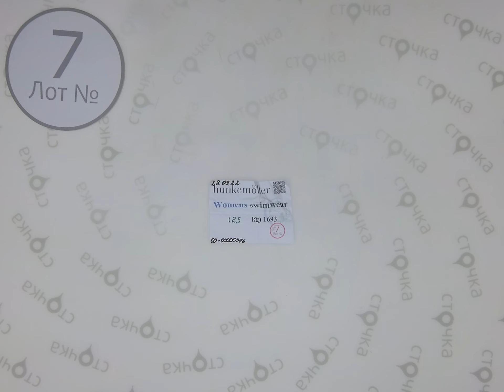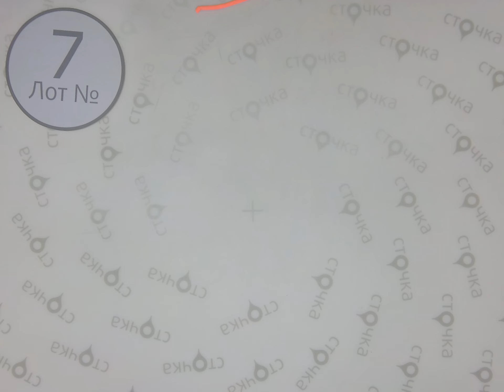Hunkemoller Womens swimwear 7, Цена за кг.: 18.84 , Сток одежда оптом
Hunkemoller Womens swimwear (лот №7)
Купальники (сток)
Сезон: Демисезон
Цена за кг.: 18.84  евро
Цена за мешок: 47.1 евро
Цена за ед.: 1.43  евро